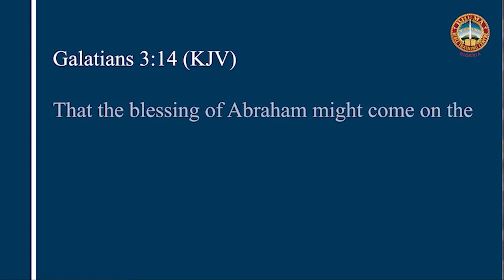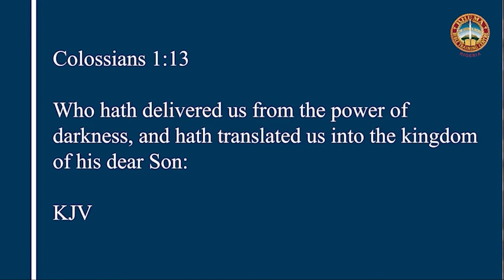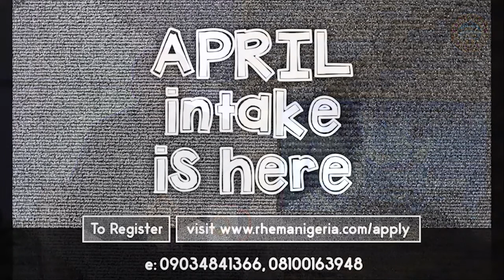The Good Fight of Faith Part 2 Episode 4